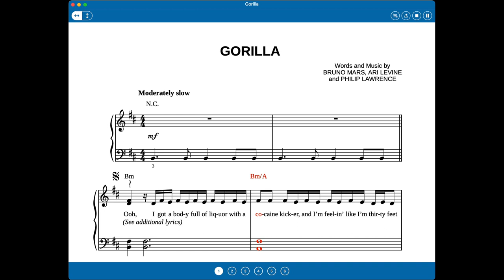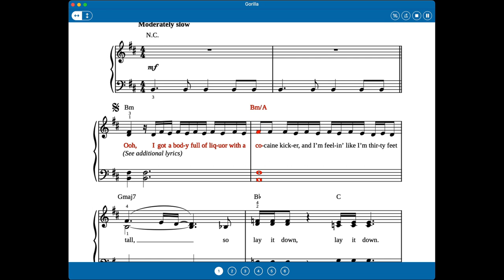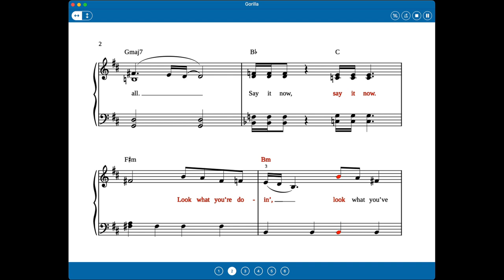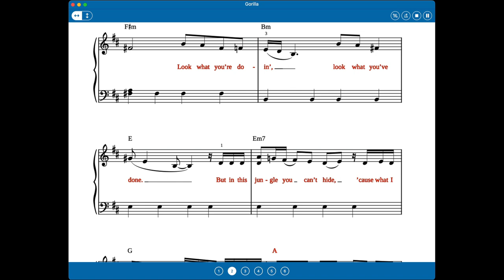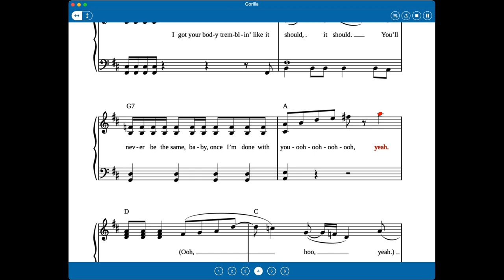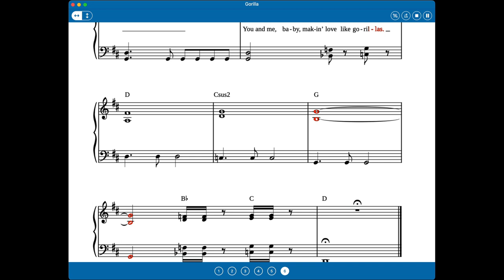How to play Gorilla By Bruno Mars using piano sheet music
Learn how to play "Gorilla" by Bruno Mars by following the notes when they light up in red.